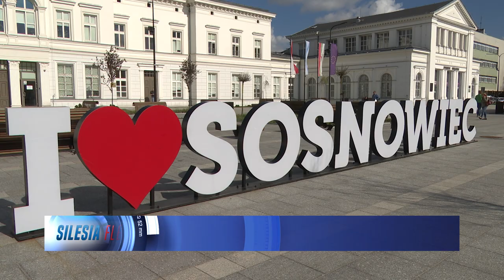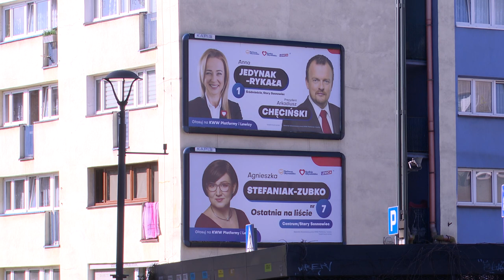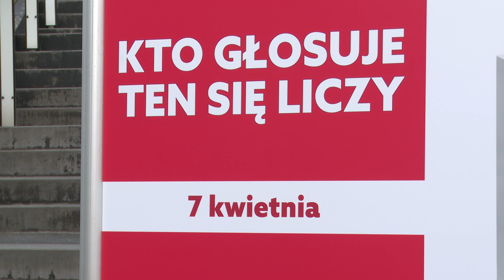Kandydaci na prezydentów liczą na wysoką frekwencję w wyborach 04.04.2024